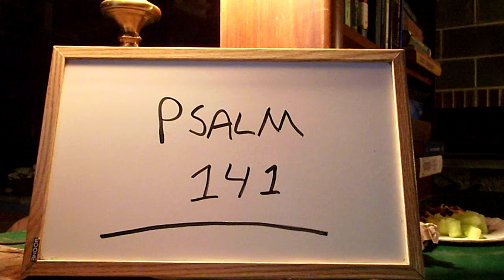Prayer 415. Psalm 141.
GLORY! HONOR! Praise be to JESUS! Praise GOD! This is a prayer in JESUS name for all the children of GOD! Thank YOU FATHER GOD!        Psalm 141King James Version (KJV)

141 Lord, I cry unto thee: make haste unto me; give ear unto my voice, when I cry unto thee.

2 Let my prayer be set forth before thee as incense; and the lifting up of my hands as the evening sacrifice.

3 Set a watch, O Lord, before my mouth; keep the door of my lips.

4 Incline not my heart to any evil thing, to practise wicked works with men that work iniquity: and let me not eat of their dainties.

5 Let the righteous smite me; it shall be a kindness: and let him reprove me; it shall be an excellent oil, which shall not break my head: for yet my prayer also shall be in their calamities.

6 When their judges are overthrown in stony places, they shall hear my words; for they are sweet.

7 Our bones are scattered at the grave's mouth, as when one cutteth and cleaveth wood upon the earth.

8 But mine eyes are unto thee, O God the Lord: in thee is my trust; leave not my soul destitute.

9 Keep me from the snares which they have laid for me, and the gins of the workers of iniquity.

10 Let the wicked fall into their own nets, whilst that I withal escape.
                 If you agree with this prayer say JESUS is LORD out loud. JESUS is LORD! Praise GOD!